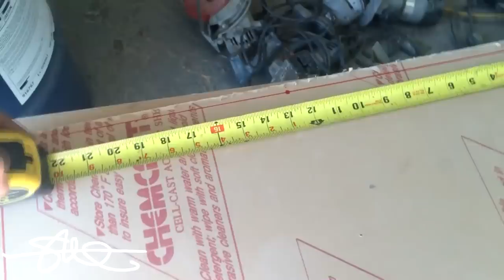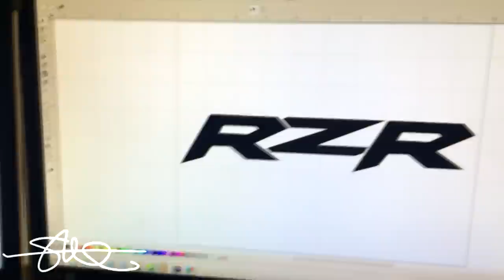Triple Chamber 4th Order Bandpass Subwoofer Box 2 10's Polaris RZR-4 Sound System Install Video 4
Last month, i picked up a 2014 Polaris RZR 4 900 EPS.  It is amazingly fun! I love it, the family LOVES it!  It is missing something though...and you know me.  I gotta have tunes.  I don't plan on going stupid with it.  Also, prefab speaker pods in the roof are not my style.  A couple 10's in the back, a NICE set of speakers in the kick panel, and DONE.  Here is the run down:

1 Apple Ipad Mini
1 Rockford Fosgate 3sixty.3 Processor
1 Rockford Fosgate T500.1br (powering the I-Beams)
1 Rockford Fosgate T500.1br (powering the subs)
1 Rockford Fosgate T400.4ad (powering mids/tweets)
1 Set Rockford Fosgate T3 Separates
2 Rockford Fosgate p2 10" Subwoofers
4 Rockford Fosgate I-Beam Transducers
SMD D'Amore Engineering RCA Cables
SMD TM-1 Temperature Monitor
SMD VM-1 Volt Meter
SMD OM-1 Output Meter
1 XS Power D925 AGM Battery
2 XS Power D975 AGM Batteries
Sky High Fusing
Custom Amp Cover with built in fans (future, subject to change)

.and possibly more!

Watch the next series of videos as i install everything!